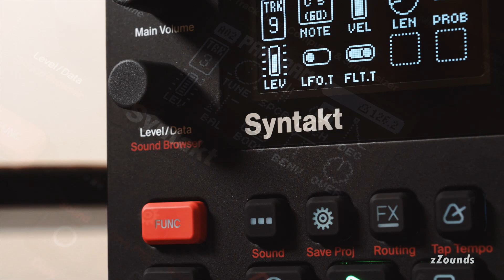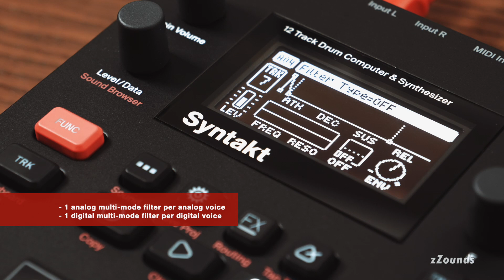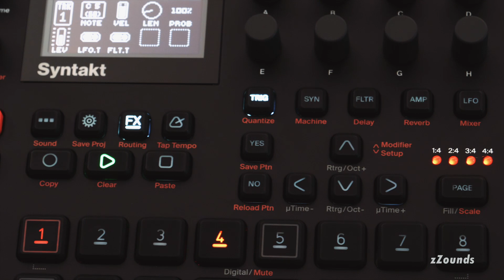Elektron Syntakt | zZounds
Syntakt is a drum specialist, full of percussive possibilities, but its 12 tracks can be used for melody, harmony, and bass sounds too. Experience epic sounds from the past, pulling others into existence from the future, using over 35 analog and digital machines. For the uninitiated, machines in the Elektron universe are special sound generators -- synthesizers inside your synthesizer.